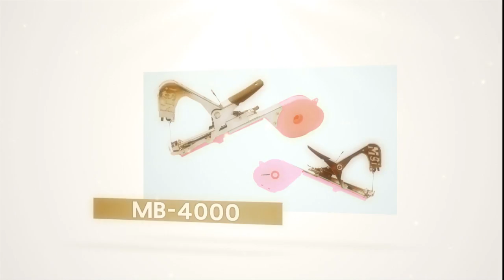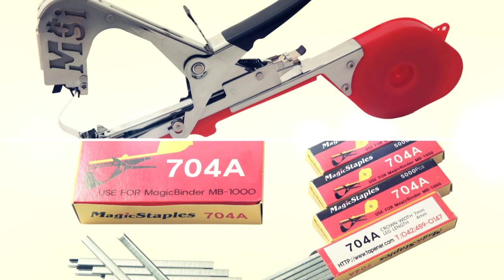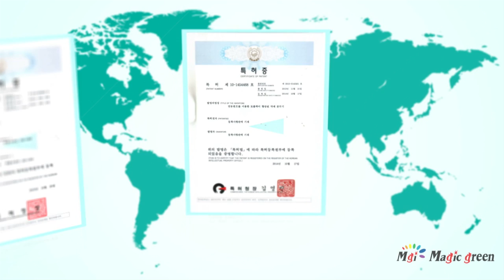Magic Green Co., Ltd.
Magic Green Industrial was first established as Byeong-Ju Construction & Trading in 1983. In the early 1980s, Magic Green started selling and distributing binders to farmers for the first time in Korea with aims to help those farmers who grew fruit and vegetable as grape and peppers which were growing at a rapid rate. With our accumulated knowledge and extensive experience of 30 something years, we have created our binder brand “Magic Binder” in 2009.